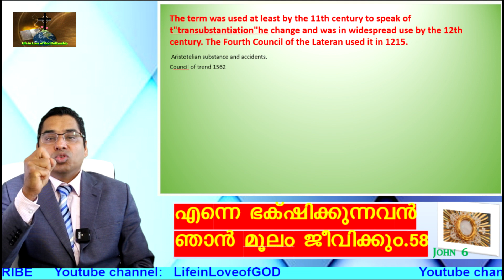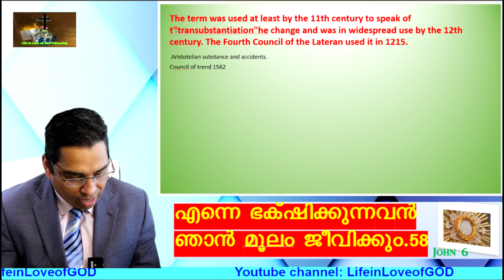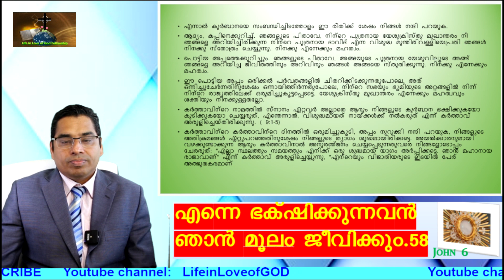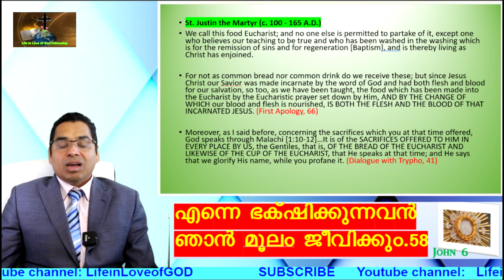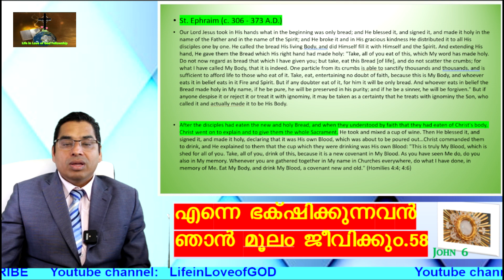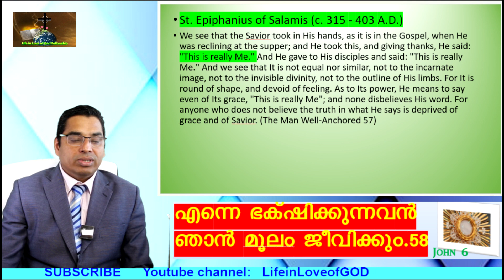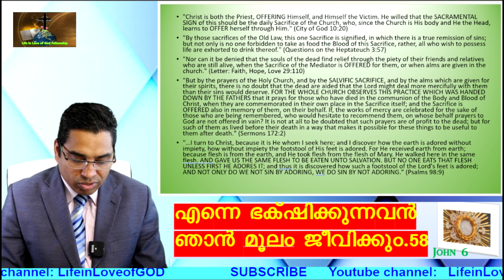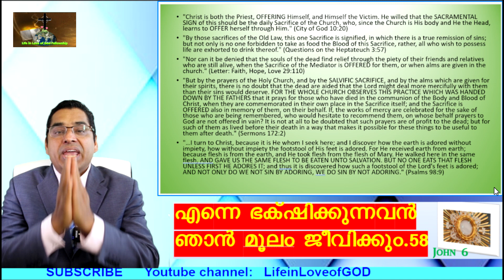സഭാ പിതാക്കന്മാർ എന്ത് പറയുന്നു ? പെന്തകോസ്ത്/ബ്രെത്റൻ ബൈബിൾവിരുദ്ധത-ദിവ്യകാരുണ്യആരാധന -പാർട്ട് 4